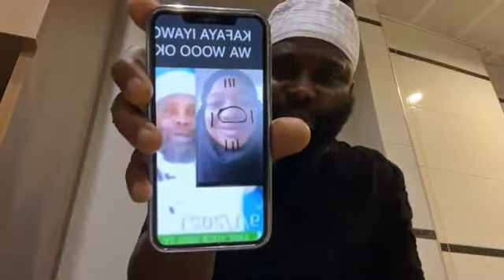USTAZ SAIDI SHITTU - SE ON DUN YIN NI? EYIN LE KOKO BERE